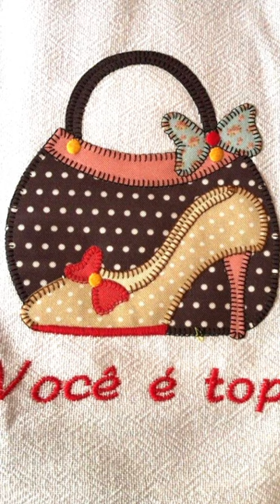quilts cutworkembroidery, cutwork, cutworkdesign